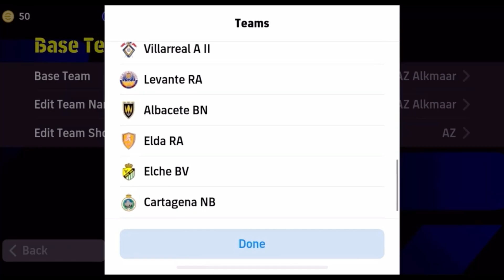Top 4 Quick Counter Best Formations In eFootball 2024 Mobile | 4132 formation efootball 2024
formation efootball,
formation efootball 2024
formation efootball 2024mobile
best formation efootball 2024
424 formation efootball 2024
4213 formation efootball 2024
new formation efootball 2024
best formation efootball 2024mobile,
4123 formation efootball 2024
hidden formation efootball 2024
343 formation efootball 2024
best formation efootball 2024quick count,
424 formation efootball 2024after update,
efootball formation and tactics,
2 amf formation efootball,
3 amf formation efootball,
3 amf formation in efootball 24
best formation efootball 2024for long ball counter,
424 formation efootball 2024
efootball 2024
how to get unique formation in efootball
efootball
efootball 2024 best formation
4-2-4 formation in efootball
424 formation efootball 2024
pes 2024
formation update
424 formation efootball 2024 after update
quick counter efootball 2024
424 formation after update
424 formation efootball 2024
424 formasi efootball 2024
424 formation efootball 2024 new update
3 amf formation efootball
3 amf formation in efootball 24
4-2-4 formation in efootball new update

efootball 2023